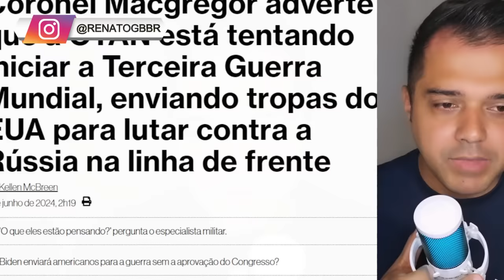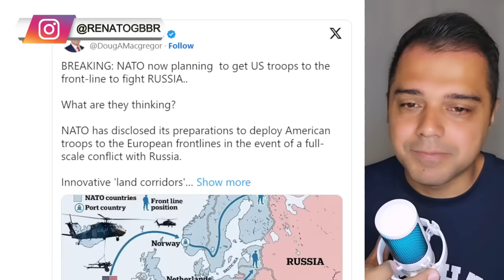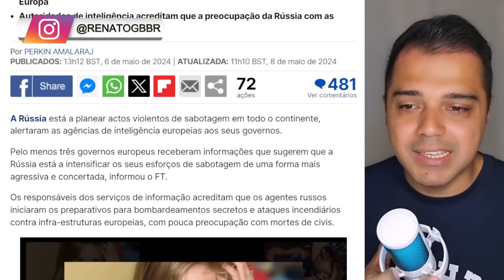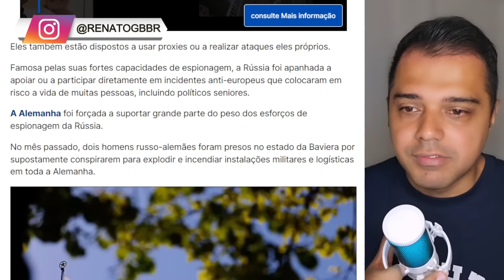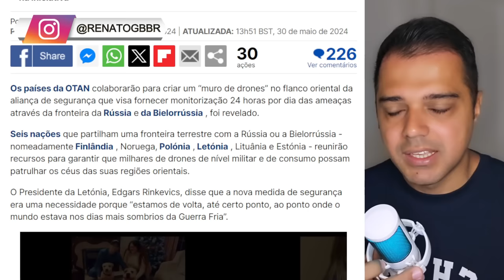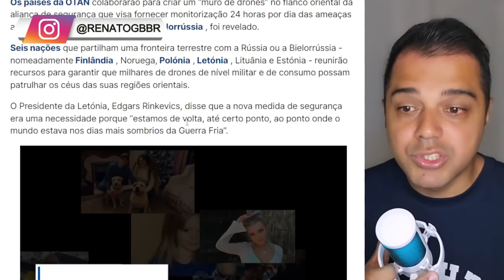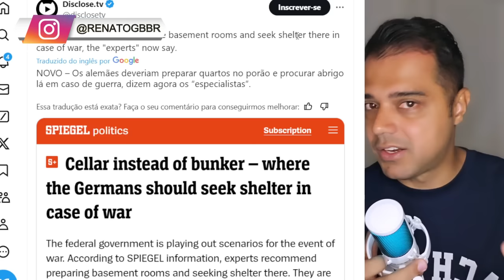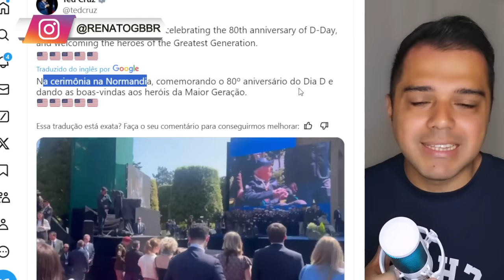Alemanha: PREPAREM QUARTOS no PORÃO em CORRAM para lá em CASO de GUERRA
📱 Conecte-se Comigo 📱

📱 Conecte-se Comigo 📱

📝 Comente Abaixo 📝